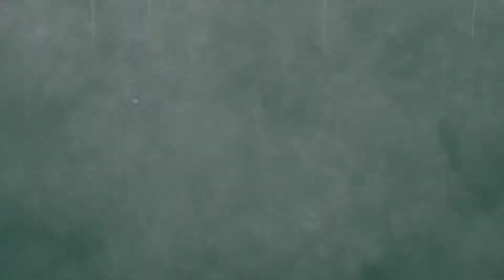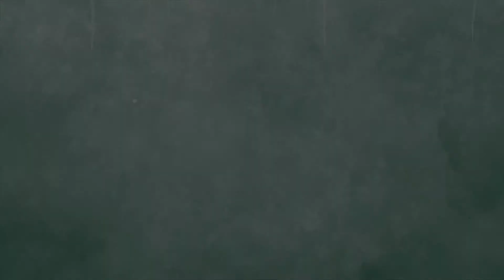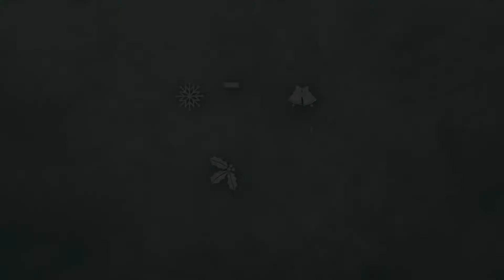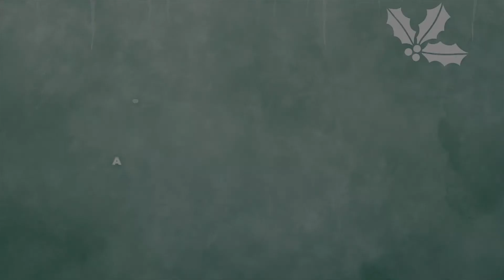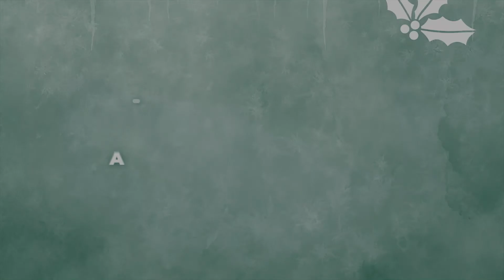GUESS K-POP MUSIC VIDEO BY FIRE -「KPOP GAME」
GUESS K-POP MUSIC VIDEO BY FIRE